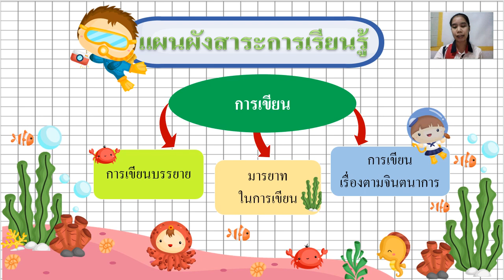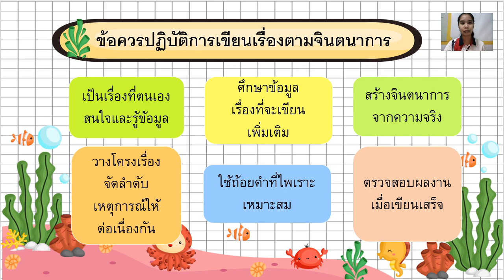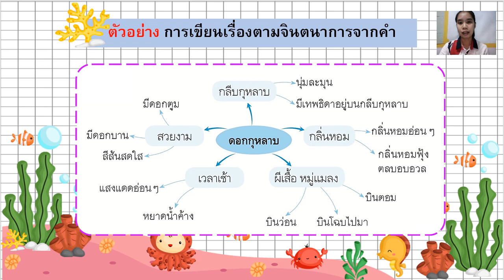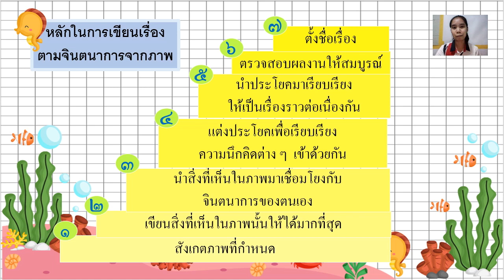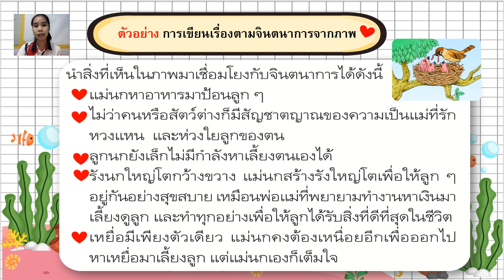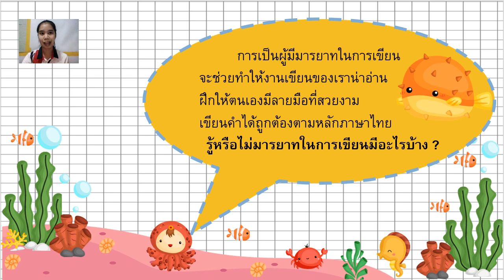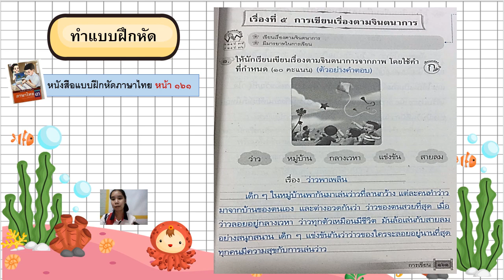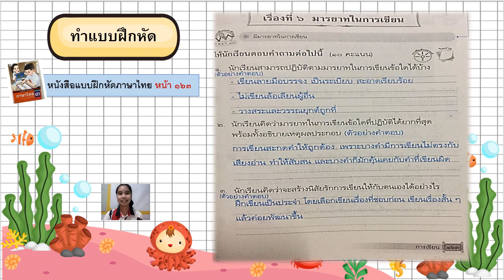19/11/2564 ป.3 วิชาภาษาไทย เรื่อง การเขียนเรื่องตามจินตนาการ